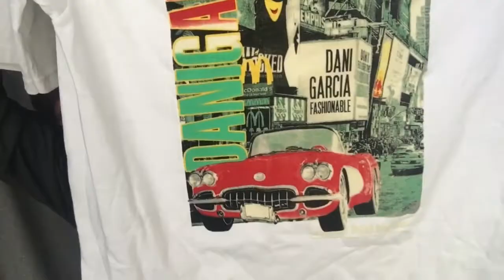Mis regalos de navidad 2017/ rawil archibald